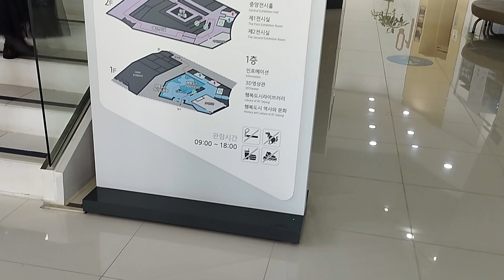Exploring the Future: Bus Tour to Sejong City and Its Smart City Development Part 2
🌏 Today, we're taking you on an exciting journey to the heart of South Korea's administrative hub - Sejong City. Buckle up, sit back, and enjoy a virtual bus tour to a city that's redefining the future with its innovative Smart City Development. 🚀

In this video, we start our journey early morning, setting out from the bustling capital city of Seoul. As we roll towards Sejong City 🚌, we share some insightful facts and history about this relatively new city, which was envisioned as a utopian, green, and intelligent urban space.

Once we reach Sejong City, the first thing you'll notice is the stunning architecture and the harmony between modern infrastructure and lush green spaces 🏞️. But that's just the beginning! We'll delve deep into the core of Sejong's Smart City development, showcasing its cutting-edge technology and sustainable solutions that are shaping the city of tomorrow.

From innovative public transportation 🚄 and IoT-powered smart homes 🏠, to green energy projects ♻️ and high-tech educational facilities 🎓 - we'll give you an exclusive look at how Sejong City is leveraging technology to enhance the quality of life for its residents.

We also take some time to explore the city's unique culture, local cuisine 🍜, and breathtaking landscapes. And of course, we never miss a chance to interact with locals, who are the real heart of this evolving city!

So, come along with us on this tour to Sejong City and see how South Korea is paving the way in sustainable, smart city development.

Don't forget to hit that 'Like' button if you enjoyed this video, share it with your friends who might be interested in smart cities, and subscribe to our channel for more such incredible tours and adventures 🙌. Your support means the world to us.